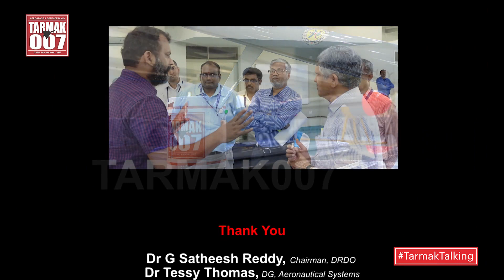Tarmak Talking with Nirbhay Missile Team | Part-1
Dear Tarmak folks!

Greetings! Here's the 7th edition of TarmakTalking and we bring to you Team Nirbhay in a 2-part series. In this first part, we have two top scientists part of India's subsonic cruise missile development programme taking our questions.

For the first time, we have incorporated questions from Tarmak followers in the final script.

Please do leave your feedback after watching this high-quality production.

Sit back and enjoy TarmakTalking! Thank You for being part of our inspiring missions.

Part-2 will be released soon.

Jai Hind!